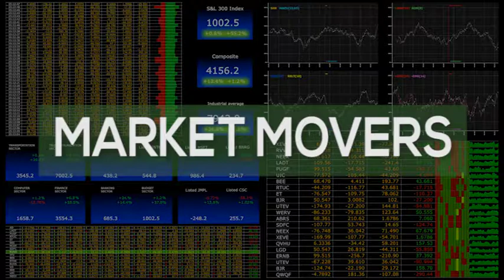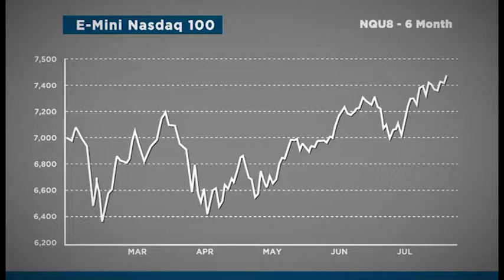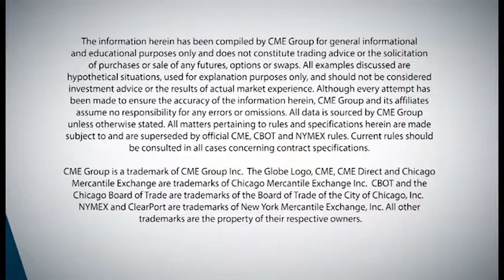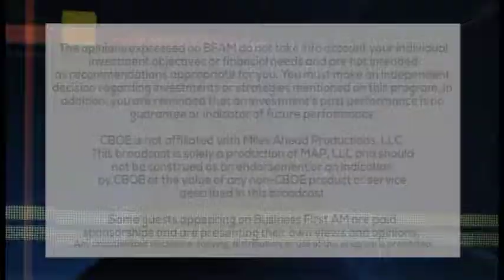CME MARKET MOVERS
TECH EARNINGS